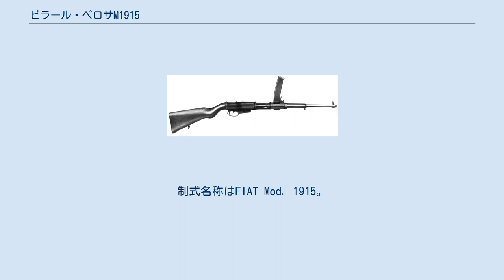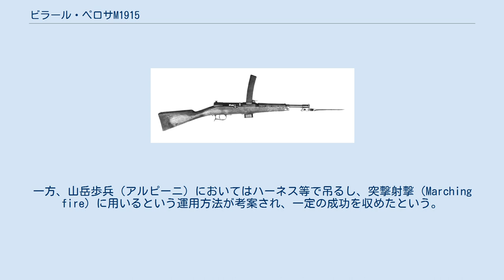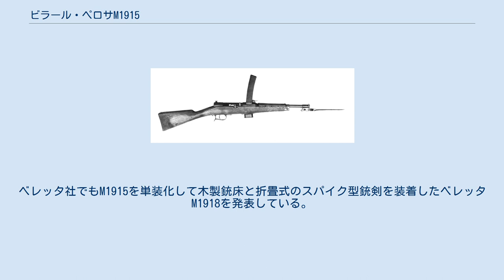ビラール・ペロサM1915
ビラール・ペロサM1915（Villar Perosa）は、1915年にイタリアで開発された小型機関銃である。
制式名称はFIAT Mod. 1915。
オフィチーネ・ビラール・ペロサ社（Officine Villar Perosa, OVP）により製造された。
拳銃弾を用いる自動火器としては初期のもので、航空機関銃として設計されたものの、実際には地上戦用の軽機関銃として運用された。
また、イタリアにおける短機関銃開発の発端となった。
 ビラール・ペロサM1915は、航空機への搭載を前提とした小型機関銃である。
第一次世界大戦期のイタリアでは、レベリM1914機関銃やルイス軽機関銃などが航空機関銃として採用されていたが、M1915はこれらよりも軽量な機関銃として開発された。
拳銃弾を使用することから短機関銃と呼ばれることもあるが、運用方法は従来の機関銃に近いものであった。
 その後、威力不足などの問題が露呈したため、航空機関銃としてはほとんど使用されず、地上戦用の軽機関銃に転用された。
 イタリアにおける小型・軽量機関銃の開発は第一次世界大戦以前から進められていた。
開戦に先立つ1914年4月8日にはイタリア軍の銃器技師アビエル・ベテル・レベリ・ディ・ボーモン少佐が、M1915の直接の原型となる「拳銃弾を使用する新型自動火器」に関する特許を取得している。
この際、レベリが特許権をOVP社に与えたことから、この機関銃は「ビラール・ペロサ」と通称されるようになった。
 その翌年の1915年には試作品が完成し、まもなくFIAT Mod. 1915の制式名称が与えられ生産されるようになった。
 製造はOVP社に加え、トロントのカナダ・ゼネラル・エレクトリックでも行われた。
 全体的に小さく銃本体を横に二丁並べその間にトリガーと2脚を装着させたような形状で、弾倉も25発入り箱型弾倉を上から垂直に装填する方式を採用している。
 シンプル・ブローバック方式を採用していた。
オープン・ボルトから撃発サイクルがスタートし、フルオート発射のみが可能であり、その最大射程は約800mで有効射程は約100mだった。
 一般的に使用弾はイタリアの制式拳銃弾であった9mmグリセンティ弾と言われているが、カナダ・ゼネラル・エレクトリックで作成された英語版マニュアルでは9mmルガー弾ともされている。
 二脚や三脚、あるいは車両用・自転車用のものなど、各種のマウントが設計された。
これらを取り付けるために小改良が加えられたモデルとしてM1916、M1917がある。
 元々は航空機関銃としての配備を想定して設計が行われていたが、航空技術の発展に伴う航空機強度の増加を受け、相対的な威力不足から航空機関銃には適さないと判断された。
そのため、航空機や装甲車両、海軍船舶等への搭載はごく一部に留まり、大部分のM1915は支援用の軽機関銃に転用されることとなった。
しかし、地上では航空機関銃としての特徴が問題となった。
すなわち、地上運用に適した銃床やグリップなどを備えなかったこと、そして約3,000発/分（約1,500/分x2）というあまりにも高い発射速度の2点である。
連装銃であるため、片側ずつ射撃を行えば銃身を過熱させることはなかったものの、25連発の箱型弾倉は1秒足らずで空になった。
様々な運用法が模索されたものの、射程不足、装弾数不足、高すぎる発射速度といった点から歩兵支援用軽機関銃としての運用は失敗に終わった。
一方、山岳歩兵（アルピーニ）においてはハーネス等で吊るし、突撃射撃（Marching fire）に用いるという運用方法が考案され、一定の成功を収めたという。
こうしたM1915の運用方法の模索が、イタリアにおける本格的な短機関銃の研究の発端となったと言われている。
 1918年には単装化した上で木製銃床を装着したものがOVP社で設計され、Villar Perosa Mod.1918として採用された。
この銃もまた、単にOfficine Villar Perosaと通称された。
ベレッタ社でもM1915を単装化して木製銃床と折畳式のスパイク型銃剣を装着したベレッタM1918を発表している。
M1915の大部分は解体の後にこれらの短機関銃へと改修された。